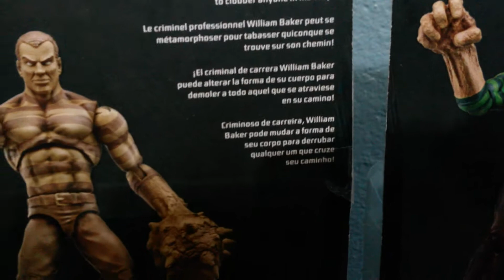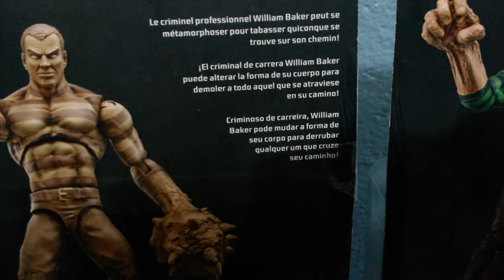Marvel's Sandman. Infinite Series.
En esta ocasión les traigo el análisis de Sandman, una figura que pertenece a la wave 5 de Infinite Series. Like, comenten y compartan mis amigos.